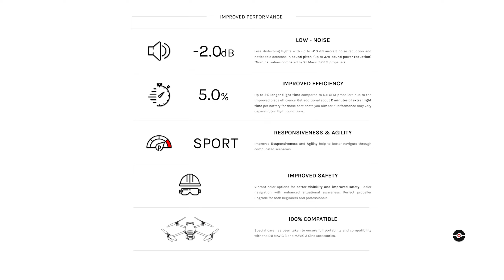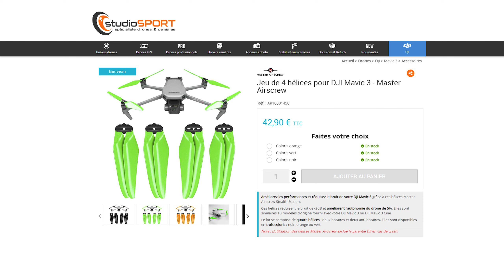HÉLICES MASTER AIRSCREW pour le DJI MAVIC 3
J'ai testé les hélices Master Airscrew pour le DJI MAVIC 3:
Master Airscrew sur Amazon

Mon compte Instagram pour tenter de gagner un jeu de 4 hélices Master Airscrew pour le DJI MAVIC 3

En théorie, elles apportent de meilleures performances, plus d'agilité, moins de bruit... Est-ce vraiment le cas ? La réponse dans cette vidéo.

00:00 : Présentation des hélices Master Airscrew Mavic 3
01:10 : Forme, design, couleurs...
02:30 : Performances et reduction du bruit
04:40 : Compatibilité et garantie
05:50 : Tarifs des hélices Master Airscrew
06:20 : Concours pour gagner un jeu complet d'hélices